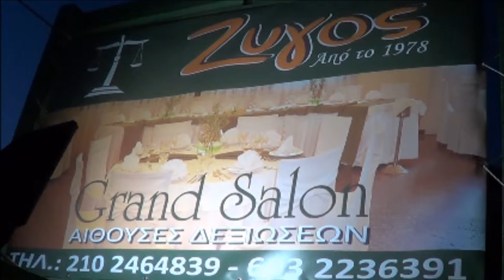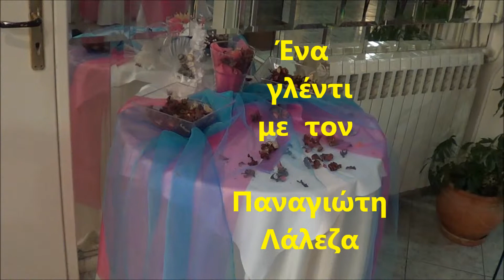ΕΜΕΙΣ ΟΙ ΕΛΛΗΝΕΣ... στο κέντρο ΖΥΓΟΣ , στην ΠΑΡΝΗΘΑ - 1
ΕΜΕΙΣ ΟΙ ΕΛΛΗΝΕΣ...
όλα τα μπορούμε...!!!... :
Μπορούμε να διαπρέψουμε...
και σ΄ όλα να διακριθούμε...!!!...

Ένα  ελληνικό γλέντι
στο  κέντρο  ΖΥΓΟΣ,
στην ΠΑΡΝΗΘΑ,
με τον ΠΑΝΑΓΙΩΤΗ  ΛΑΛΕΖΑ
και τους υπέροχους μουσικούς του,
για την εθνική γιορτή
της  28ης Οκτωβρίου.

Χορεύουν νεανικά  μέλη
του  ΠΟΛΙΤΙΣΤΙΚΟΥ - ΧΟΡΕΥΤΙΚΟΥ
ΣΥΛΛΟΓΟΥ
Τ Ε Ρ Ψ Ι Χ Ο Ρ Η

Τηλ. επικοινωνίας εκπομπής
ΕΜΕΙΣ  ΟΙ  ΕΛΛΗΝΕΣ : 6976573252